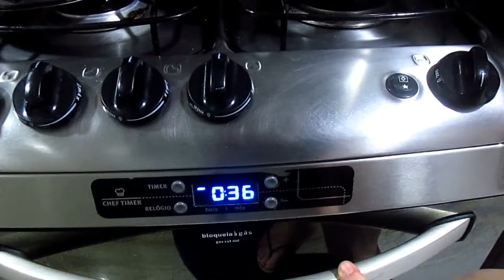DESAFIO :BOLO DE CHURROS ,SERA QUE DEU CERTO?EM COLLAB COM LAR DA VINHA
Hoje o vídeo é muito especial pois é uma colab com a minha amiga Viviane Garcia do canal Lar da Vinha que me desafiou a fazer um bolo que nunca tinha feito antes,então devidimoa fazer um bolo de churros será que deu certo?

Bolo de Churros

2 xícaras chá de farinha de trigo
1 xicara chá de açúcar
1 xícara chá de leite
1/2 xicara chá de oleo
3 ovos
1 colher sopa  de canela em pó
1 colher sopa de fermento químico.

Cobertura
1 lata de leite condensado para fazer o doce de leite ou doce de leite já pronto.

modo de fazer ver no vídeo.